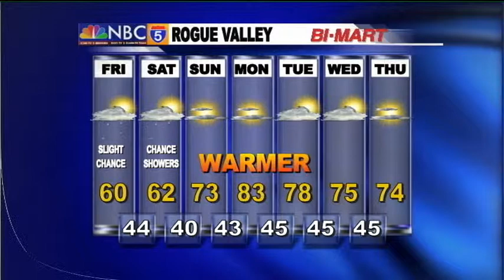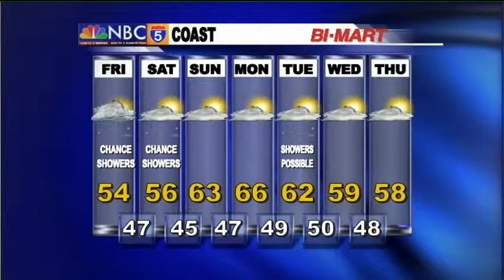Weather Center - Apr 23rd, 2015